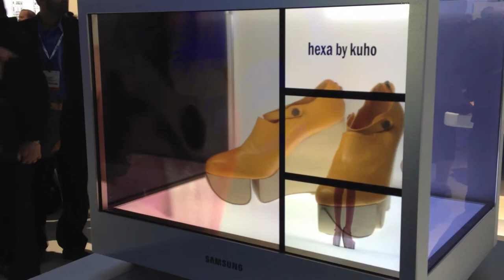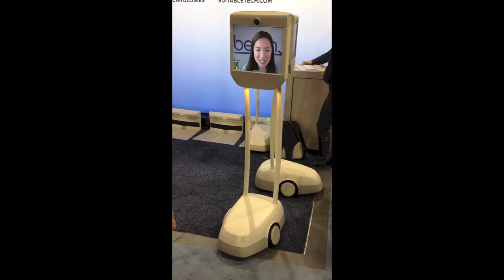CES 2013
Clips from the CES exhibition in Las Vegas, January 2013